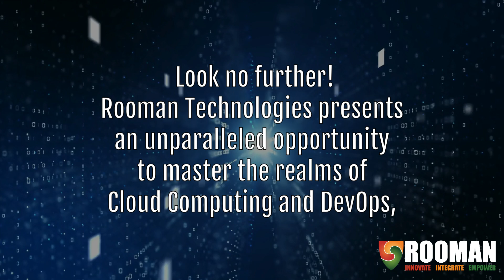Cloud Computing & DevOps_Course_Enhanced Trailer_Rooman.mp4